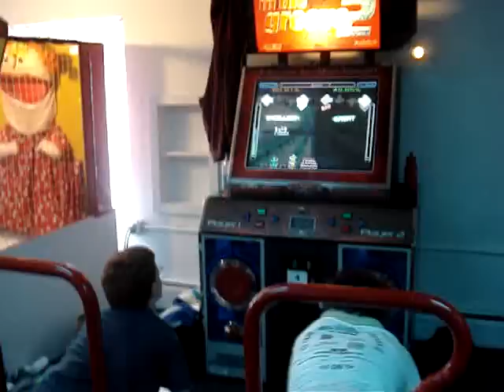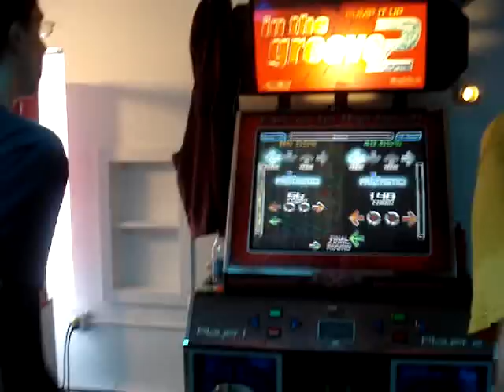How You're Supposed to do Euphoria